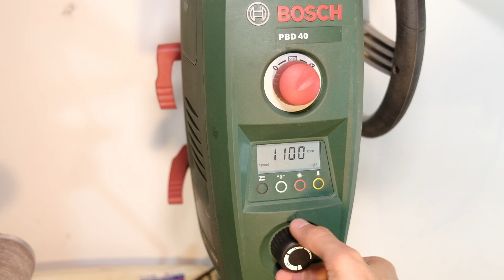How To Make Round Sanding Sleeve Dremel Tool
Today I am going to create Round Sanding Sleeve For Dremel Tool. Using cheap materials under 5 $. This DIY Tools can be used for Sanding wood, plastic and soft metals.